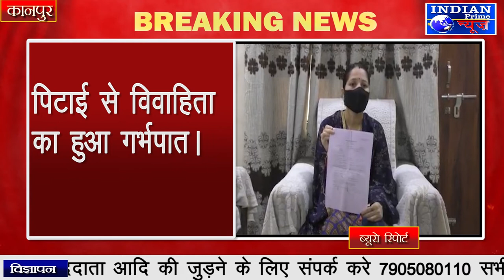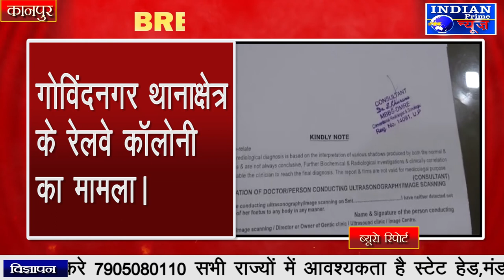IPN NEWS - प्रॉपर्टी विवाद ने ले ली अजन्मे बच्चे की बलि